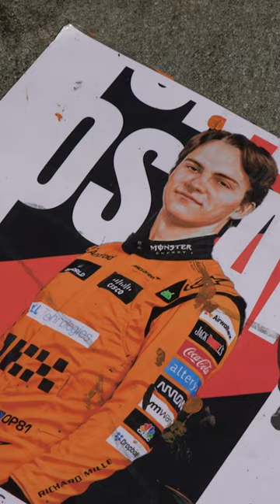Oscar's Melbourne Mural 🎨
From hometown to home hero. 🇦🇺
Check out this incredible hand-painted mural of Oscar in Melbourne this week! 😍🎨 @airwallex.global